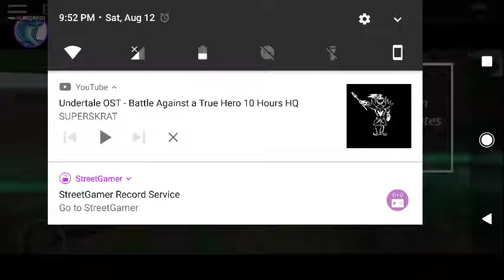Roblox be a parkour ninja#2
StreetGamer  Sat Aug 12 22:06:08 EDT 2017